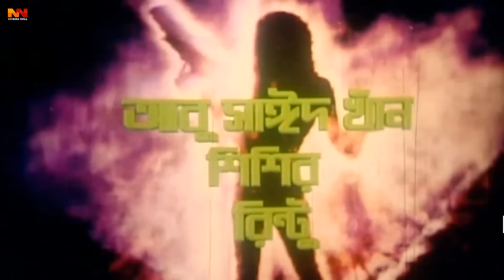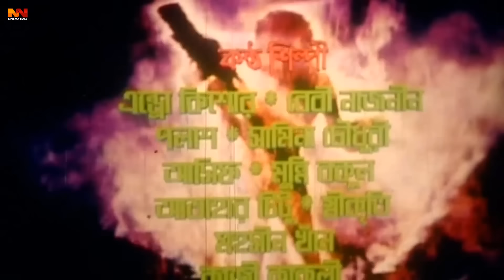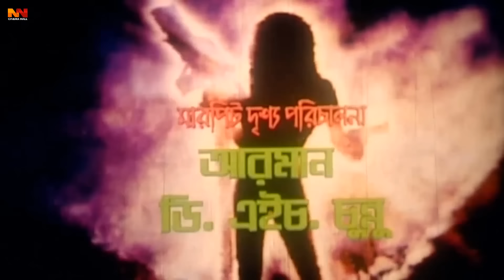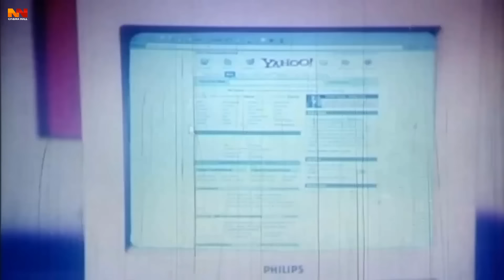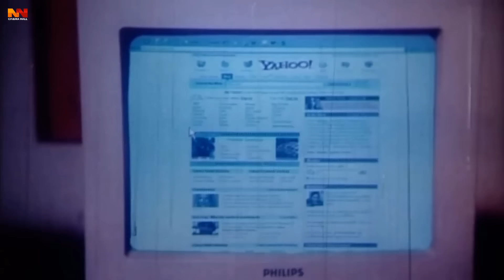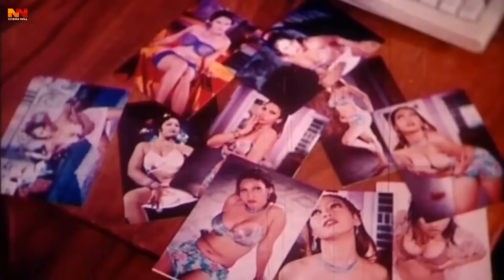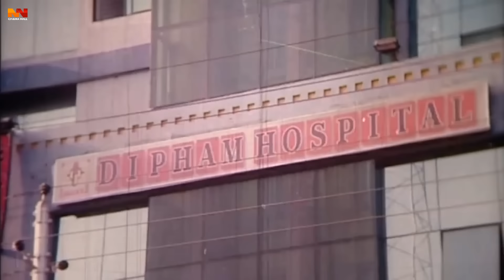Chinno Vinno ( ছিন্ন ভিন্ন ) Bangla Full Movie | Amit Hasan | Nodi | Prince | Karishma | Miju Ahmed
Video Title :Chinno Vinno ( ছিন্ন ভিন্ন ) Bangla Full Movie | Amit Hasan | Nodi | Prince | Karishma | Miju Ahmed

Bangla Movie : Chinno Vinno
Star Cast : Amit Hasan | Nodi | Prince | Karishma | Miju Ahmed
Cinematographer : Sirajul Islam Siraj
Editor : Soiyed Murad
Story & Dialogue : Abdullah Johir Babu
ScreenPlay & Direction  : Soiyed MasumLanguage : Bangla
Label :  @NNCinemaHall

*** ANTI-PIRACY WARNING ***